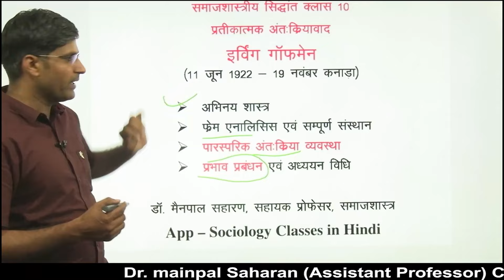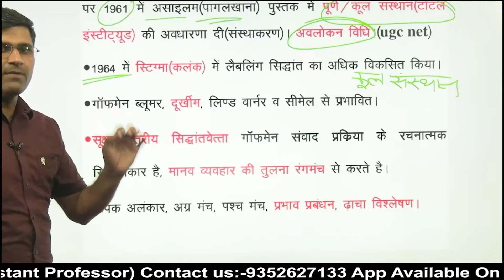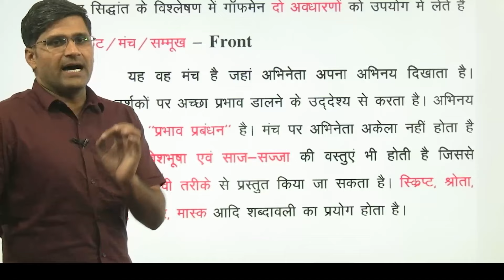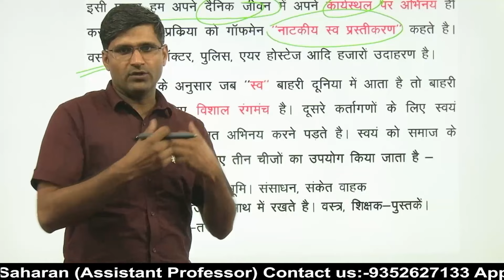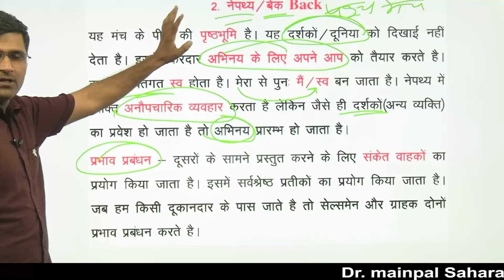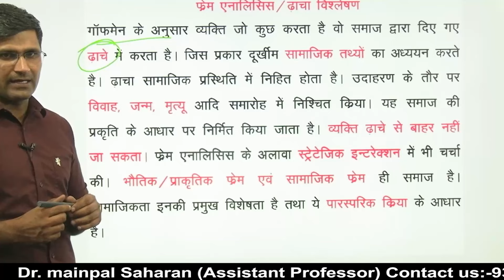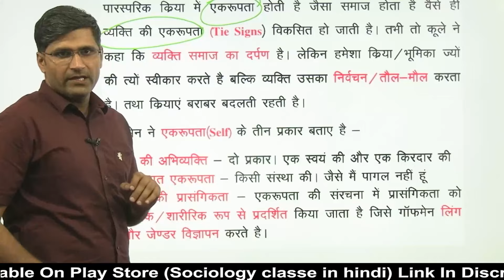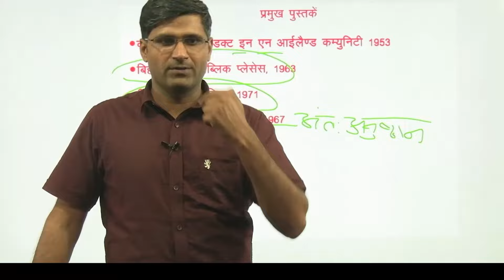Erving Goffman - Symbolic Interactionism Sociology by Dr. Mainpal Saharan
UGC NET ONLINE TEST SERIES